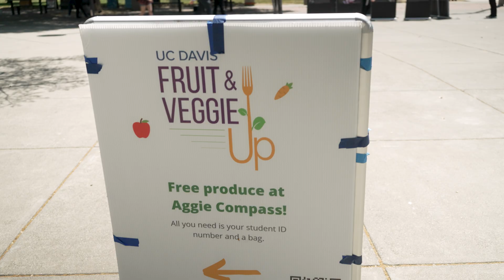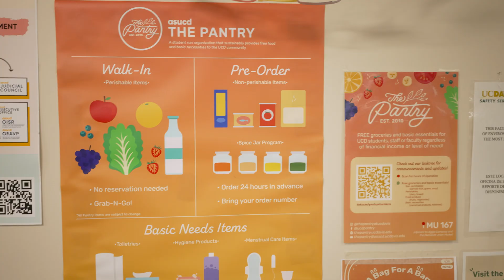Measuring Meals: The Impact of Food Security Programs at UC Davis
Research on food security programs at UC Davis is showing the positive impact that access to healthy foods has on students' nutrition and mental health as well as identifying the need for more food access resources on college campuses.

Marcela Radtke from the Nutritional Biology Graduate Group utilized tools like the veggie meter to measure students' fruit and vegetable intake and then looked at how that changed when they used campus resources such as The Pantry.

To learn more about how UC Davis looks at the impact of their food security programs, please

Chapters:
0:00 - Food insecurity impacts on students
0:30 - Measuring food insecurity
0:45 - Using the veggie meter
1:11 - Food access resources at UC Davis

Video description: Marcela Radtke sits at a small table outside and types on a laptop that is also connected to the veggie meter, a small black box. A student sits with Marcela and demonstrates how the veggie meter works. The student puts her finger in the box and the laptop displays a dial with a number for her score. There are scenes of students working in The Pantry and at a farmers market choosing food from bins of cherries and stacks of leafy greens and carrots.